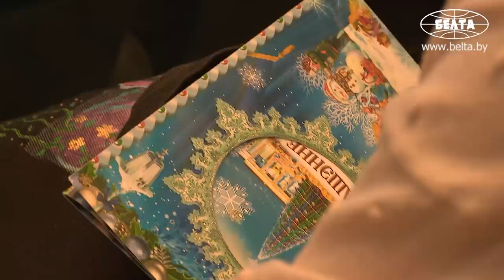Лукашенко: Ну вот, всё сбылось! Вот что такое Новый год! || Главная ёлка страны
Лукашенко: Очень рад видеть вас сегодня – красивых, нарядных и, самое главное, улыбающихся – на главной ёлке нашей страны в главном зале нашего государства во Дворце Республики. Мы проводим нашу ёлку уже более четверти века. И даже самые маленькие зрители первых новогодних спектаклей, возможно, уже сами стали родителями. А кто-то, быть может, привёл сюда своего малыша!

Каждый маленький белорус не на словах, а на деле знает, что бесконечно дорог и нужен своей стране. Об этом Президент Беларуси Александр Лукашенко заявил 27 декабря во время выступления на благотворительном празднике в рамках акции "Наши дети".